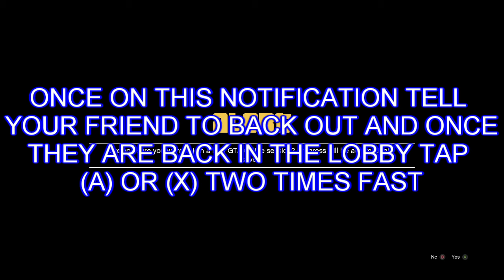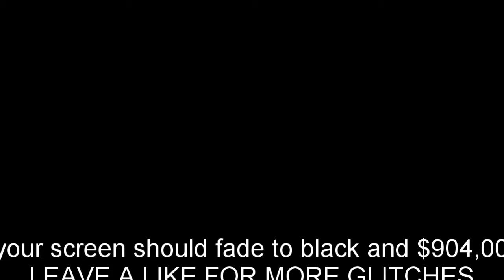GTA 5 ONLINE MONEY GLITCH | 100% WORKING (AFTER PATCH) $1000,000,000 EVERY MINUTE | ARENA ELEGY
In this video i show a new gta online money glitch. This glitch was patched but a new way was discovered by Sky Ps4 Gamer , so go show him some love. this glicth works after patch 1.46